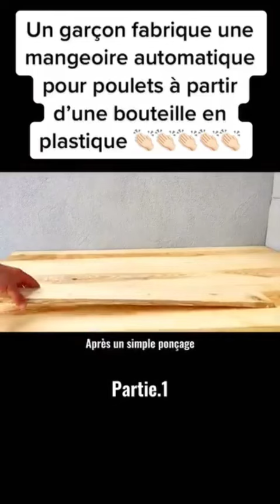Fabrication d'une mangeoire et pondoirs (Élevage)